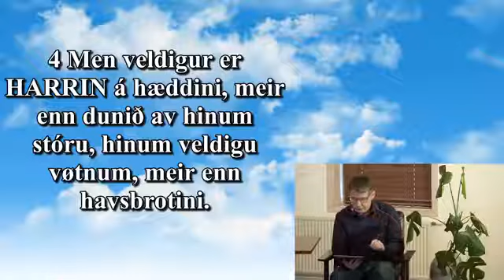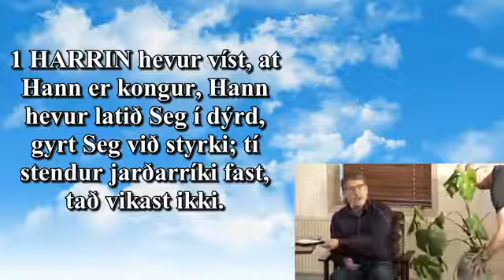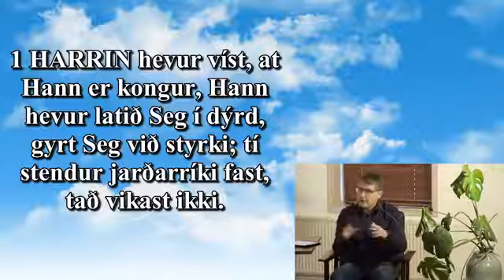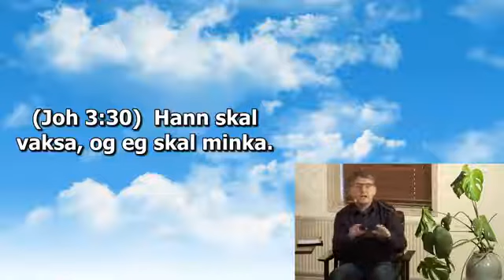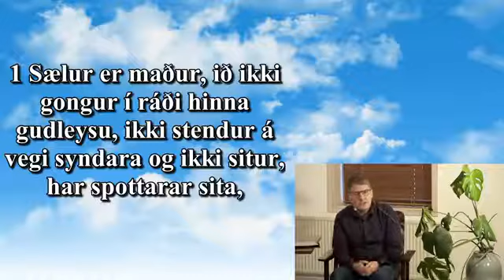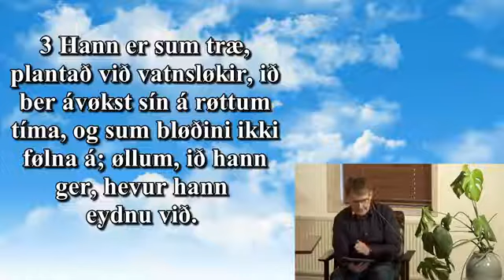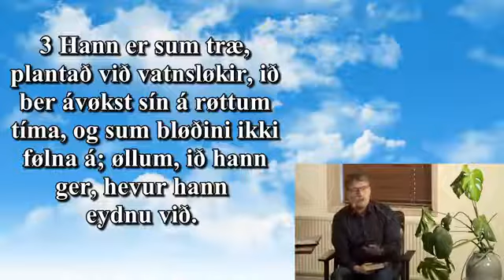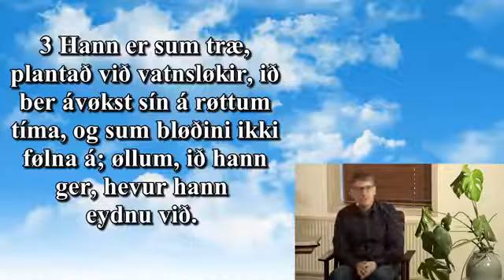1. Hvat er endamálið við lívinum ? v/Jógvan Jacobsen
Sálmur 93